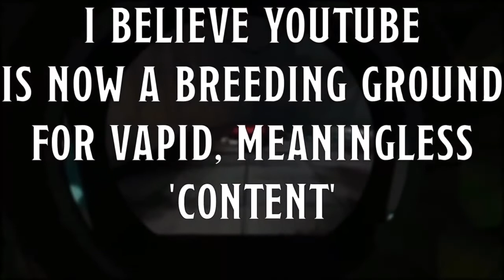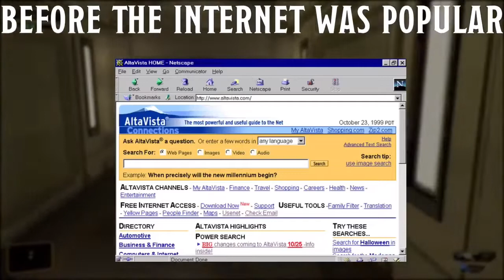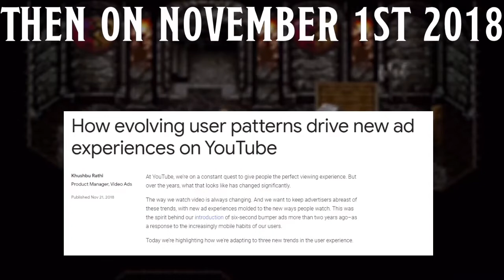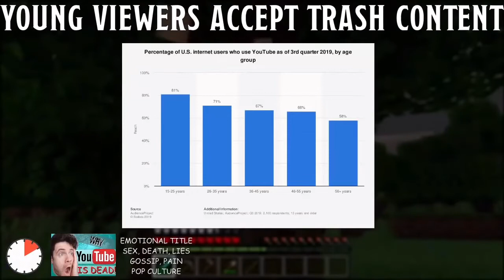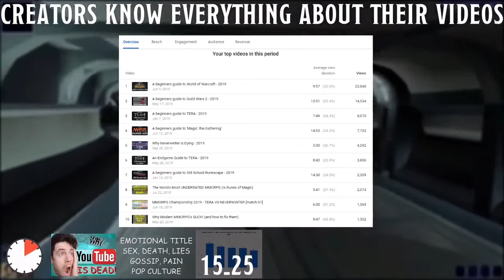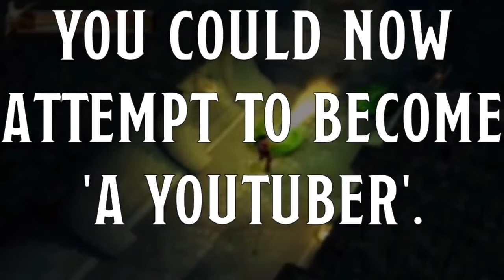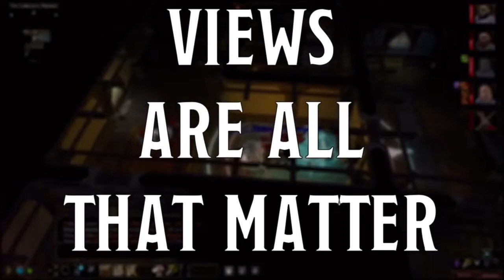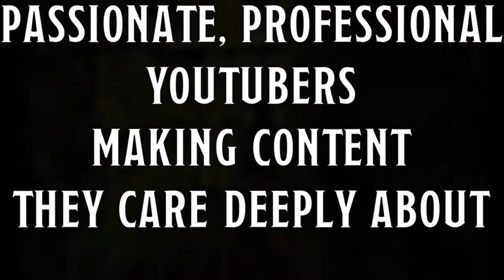YOUTUBE History and why it is Dying